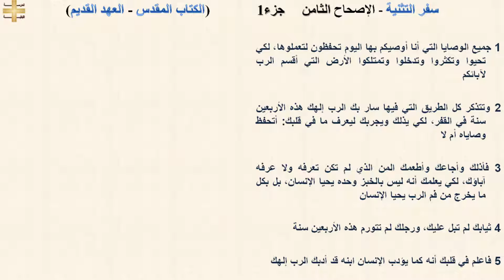سفر التثنية 8 جزء1 - الإصحاح الثامن - د/مجدى نجيب - ابونا ابرام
سفر التثنية 8 جزء1 - الإصحاح الثامن

1 جميع الوصايا التي أنا أوصيكم بها اليوم تحفظون لتعملوها، لكي تحيوا وتكثروا وتدخلوا وتمتلكوا الأرض التي أقسم الرب لآبائكم

2 وتتذكر كل الطريق التي فيها سار بك الرب إلهك هذه الأربعين سنة في القفر، لكي يذلك ويجربك ليعرف ما في قلبك: أتحفظ وصاياه أم لا

3 فأذلك وأجاعك وأطعمك المن الذي لم تكن تعرفه ولا عرفه آباؤك، لكي يعلمك أنه ليس بالخبز وحده يحيا الإنسان، بل بكل ما يخرج من فم الرب يحيا الإنسان

4 ثيابك لم تبل عليك، ورجلك لم تتورم هذه الأربعين سنة

5 فاعلم في قلبك أنه كما يؤدب الإنسان ابنه قد أدبك الرب إلهك